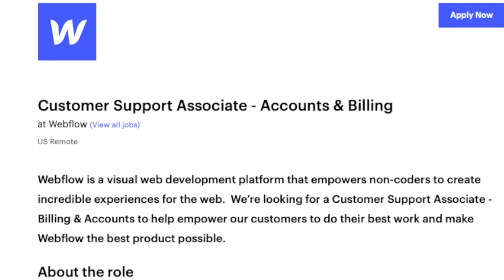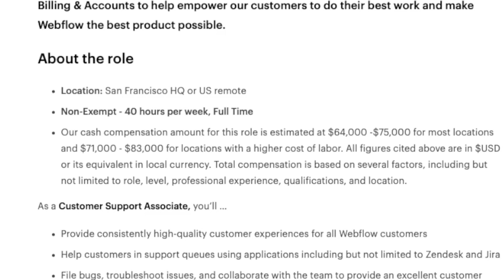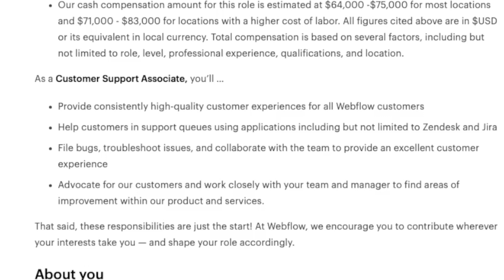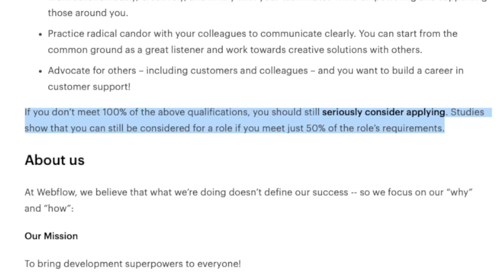$64,000 To $83,000 Year Email & Chat NON-PHONE Work From Home Job 2023 | No Degree | HIGHLY RATED!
If you are a technical computer person this non-phone work from home job might just be for you. I am sharing a company that is paying someone anywhere from $64,000 a year on the low end up to $83,000 a year on the high end to do email and chat support. They are a highly rated company on glassdoor and they don’t require any college degree. In fact they say to apply even if you only meet 50% of their listed requirements. Links to apply are below.

Webflow Customer Support - USA - Non-Phone Email / Chat - $64,000 to $83,000 Year